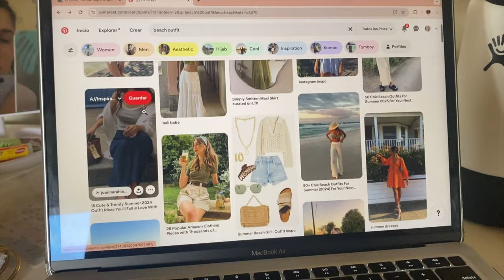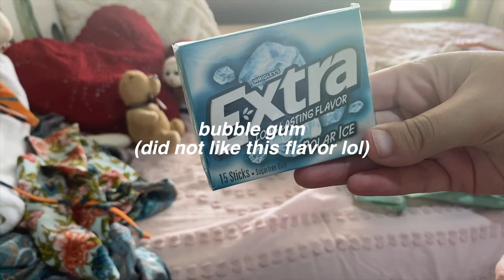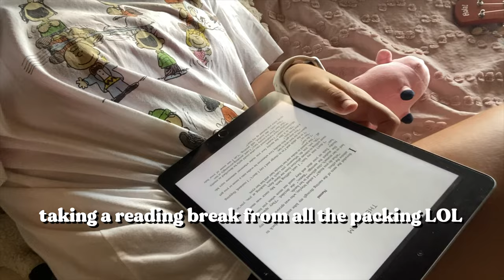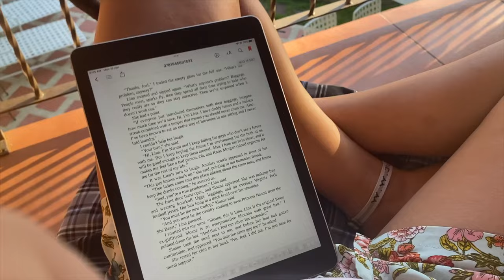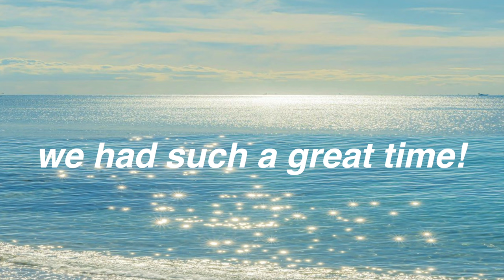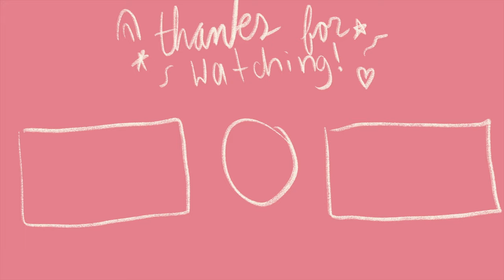*spontaneous* COSTA RICA BEACH VLOG | GRWM, packing, traveling, swimming + 🇨🇷🌊☀️🍉👙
TAKING A WEEKEND OFF TO VISIT THE BEACH IN MY NEIGHBORING TOWN: UVITA, PUNTARENAS  COSTA RICA 🇨🇷 (only 1 hr and 30 minutes away! the sun was SO hot, and I still don't know why I don't go more often LOL)

FAQ:
age: 22
camera: iPhone 11
editing: FCP
religion: non, I follow Jesus ;)

if you are in need of someone to talk to, I promise I am here for you, let me know and I will pray for you